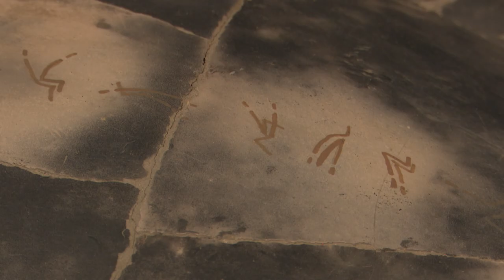200901 Paletta Magazin